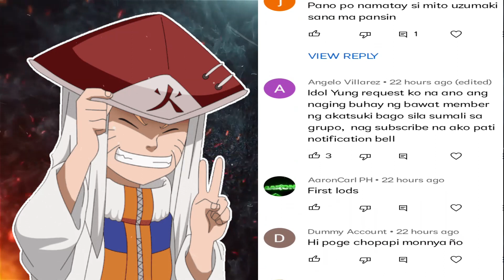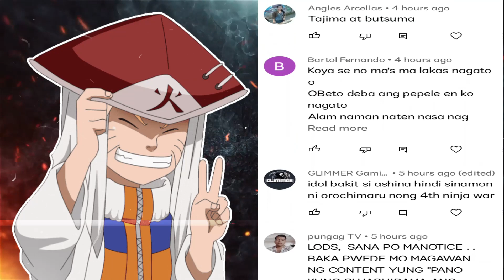MECHA NARUTO! GAANO KALAKAS? | NARUTO TAGALOG REVIEW